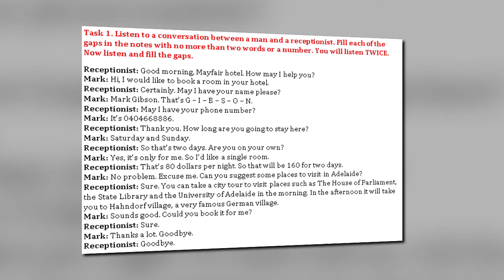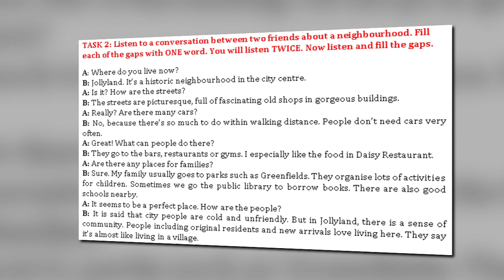Môn Tiếng Anh - GRADE 9 - LISTENING - UNIT 2 - CITY LIFE (GLOBAL SUCCESS)